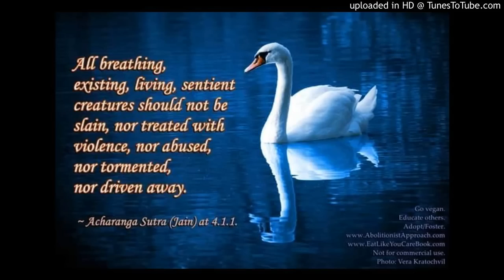Gary Francione - "Become A Vegan" (prod. by Captain Sanchez)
Professor Gary Francione - Distinguished Professor of Law and Nicholas deB. Katzenbach Scholar of Law & Philosophy at Rutgers School of Law

"Becoming A Vegan" prod. by: Captain Sanchez

Voice by: Prof. Gary L. Francione

Thank you Prof. Francione for all of your hardwork in "veganizing" our world...

Professor Gary L. Francione does not endorse this video.

Please. Go vegan!
for a complete vegan starter kit.